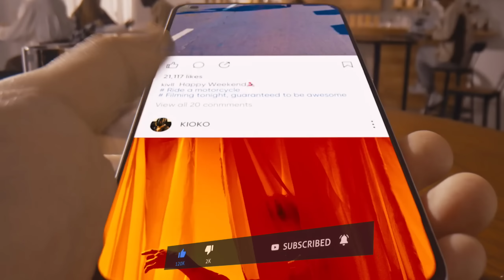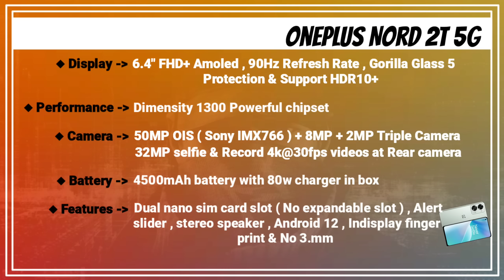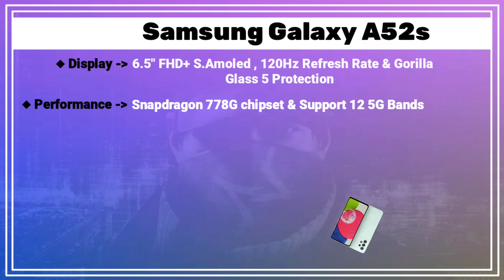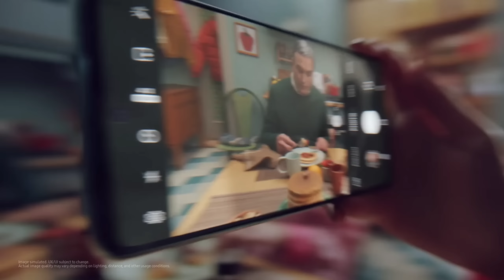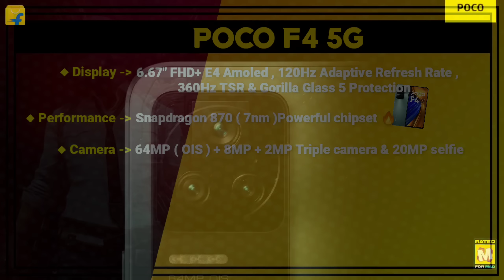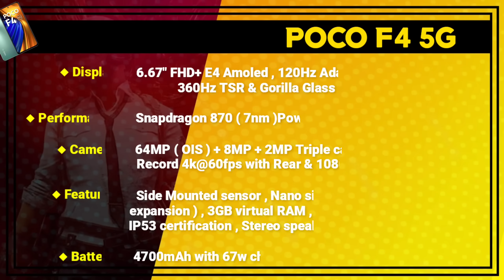12GB RAM | Top 5 Flagship Smartphone Under 30000 in 2022 | Best Gaming Phone Under 30000 | July 2022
12GB RAM | Top 5 Flagship Smartphone Under 30000 in 2022 | Best Gaming Phone Under 30000 | July 2022

Asli flagship ka maja mehnge smartphone ko chalane me hai lekin har koi mehnga phone nhi le skta , toh is liye company ne flagship features 30000 wale phone me bhi deni lagi hai , so guys agar apko ek tagda smartphone lena h 30000 ke budget me toh aaj ki is video ka topic hai " Top 5 Flagship smartphone under 30000 " . Aaj me apko jin smartphones ke baare me btaunga waha par apko ek phone ke andar 12gb ki ram mil jayegi or 256gb ka storage mil jayega or sath hi iske Snapdragon 870 ka flagship processor milega and 50MP + 50MP wala flagship camera setup milega , so guys ye sab tagde tagde features apko in smartphones me milne wale hai to chaliye video ko suru karte hai .

Topic Cover :-

1. Top 5 Flagship smartphone under 30000
2. Best gaming phone under 30000
3. Best gaming smartphone under 30000 in 2022
4. Best all rounder smartphone under 30000
5. Best gaming phone under 30000 in 2022
6. 12gb ram phone under 30000
7. 12gb ram smartphone under 30000
8. Under 30000 best mobile 2022
9. Best gaming phone under 30000 pubg 90 fps
10. Best flagship phones under 30000

moto g60=
samsung galaxy f62=
IQOO Z3

Infinix Note 11s
Redmi Note 11s
Realme 9i
Realme 8 =
Redmi Note 10s =
Samsung Galaxy M32=
Redmi Note 10 Pro =
Moto G40 Fusion =
Samsung Galaxy M32 4G
*Redmi Note 10T 5G
* Realme Narzo 30 5G
* OPPO A74 5G
* Poco M3 Pro 5G
* Realme 8 5G
* Redmi Note 11T 5G

Xiaomi 11i
Realme GT Neo 2
Vivo V23 5G
Oneplus Nord 2
Vivo X60 5G
IQOO 7 5G

*Best Phones in Budget 8000*

1.Poco C31
2.Realme Narzo 30A
3.Realme Narzo 50i
4.Infinix Hot 10 Play